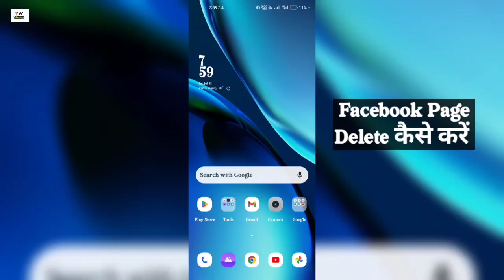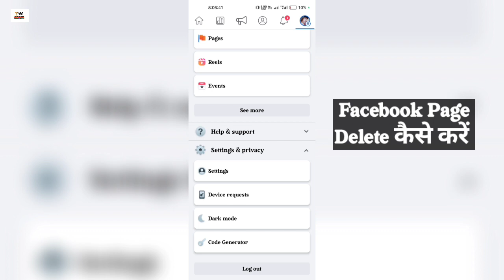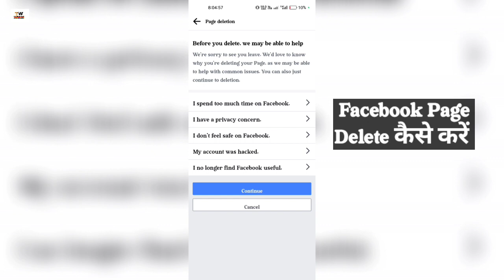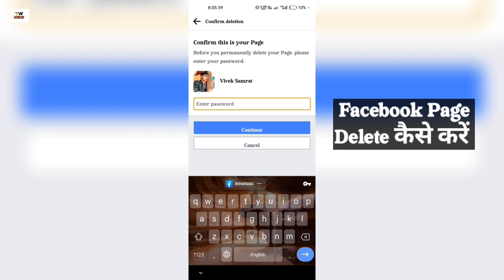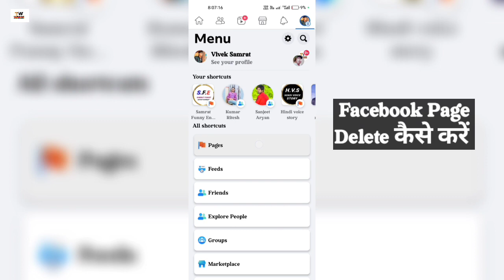Facebook Page Delete Kaise Kare !! How To Delete Facebook Page Permanently !! How To Delete Fb Page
is video mein bataya gaya hai ki Kaise aap apne Facebook page ko parmanently delete kar sakte hain sath hi kisi bhi account ka page delete kar sakte hain

Topic...
Facebook Page Delete Kaise Kare
Facebook Page Delete Kaise Kare In 2023
How To Delete Facebook Page Permanently
How To Delete Facebook Page Permanently In 2023
How To Delete Facebook Page Permanently Any Android Phone
How To  Delete Fb Page In 2023
how to delete page on facebook
how to delete facebook account
Permanently